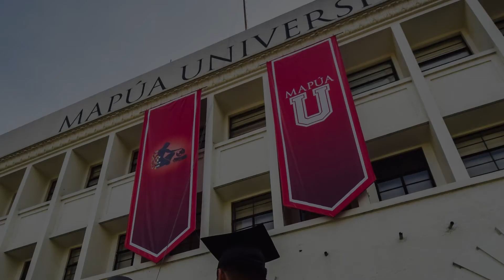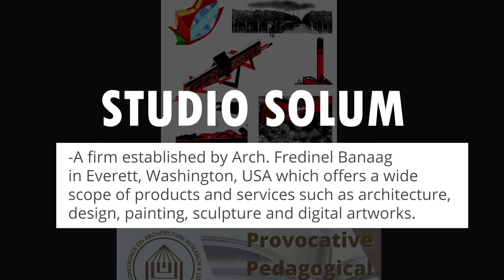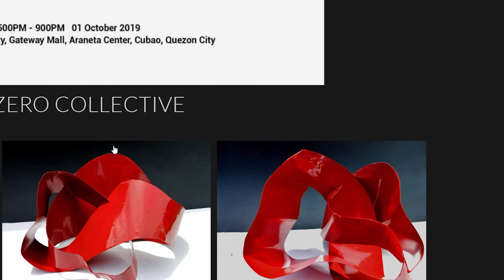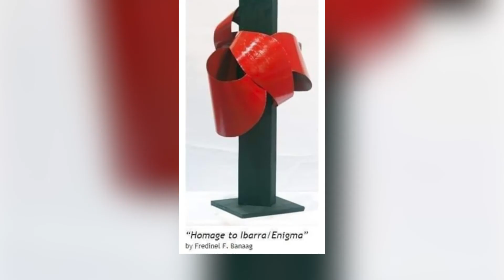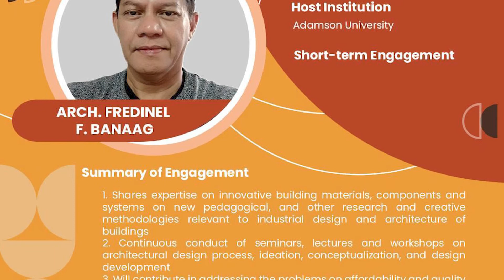Expertalk Online Episode: Balik Scientist (Arch.Fredinel F. Banaag)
WATCH: Plano mo bang bumili ng sariling bahay ngunit 'di sapat ang iyong budget? Don't settle for less. May sagot diyan si Arch. Fredinel Banaag at ang kanyang research. Alamin ang housing na pwedeng i-manufacture sa factory dito lamang 'yan sa ExpertalkOnline.

"Wag papahuli sa latest episodes, check out NOW.